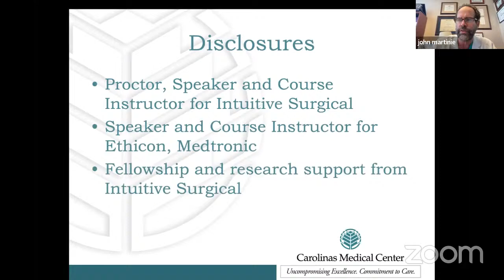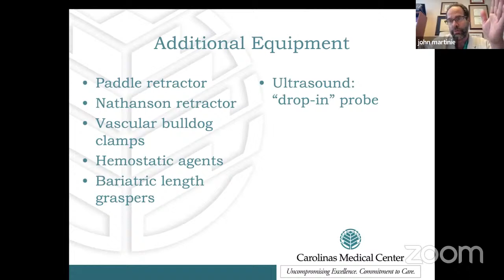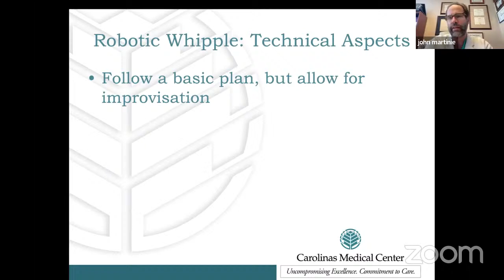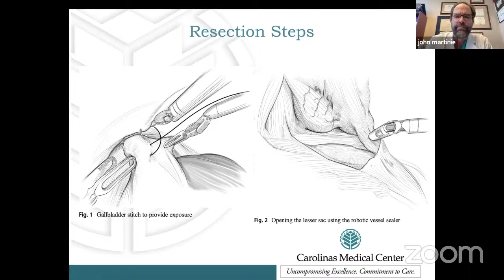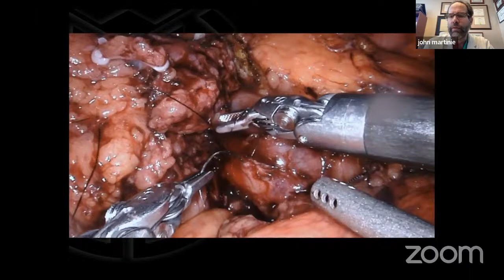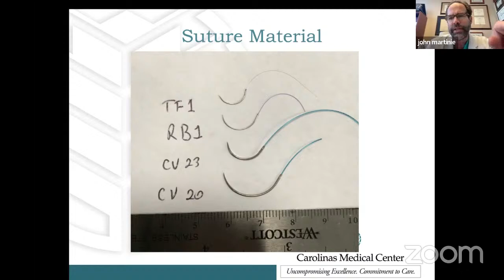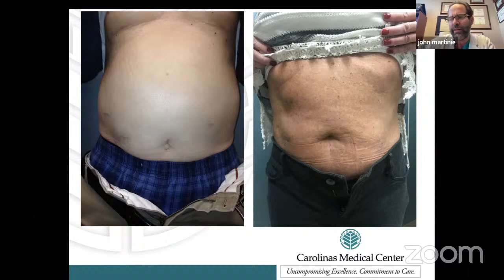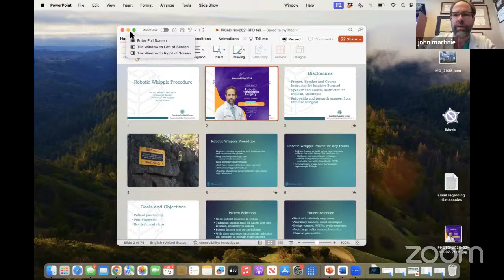Robotic Pancreatic Surgery - Dr. John Martinie